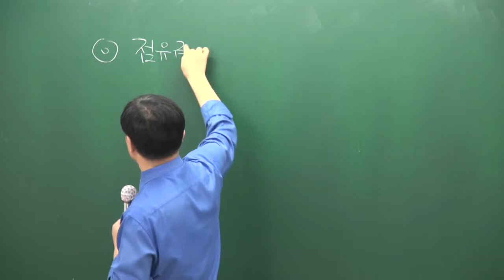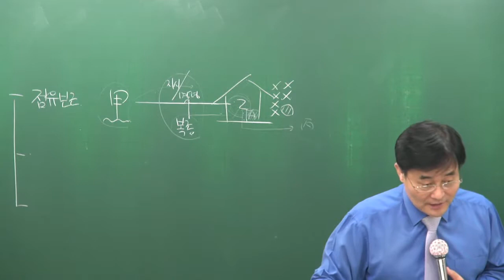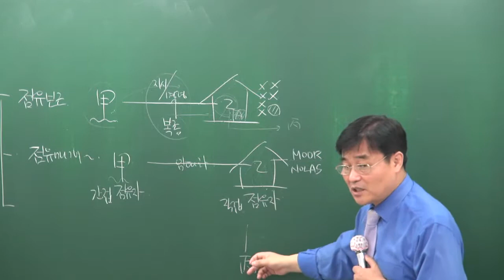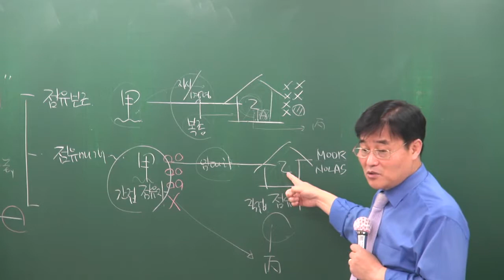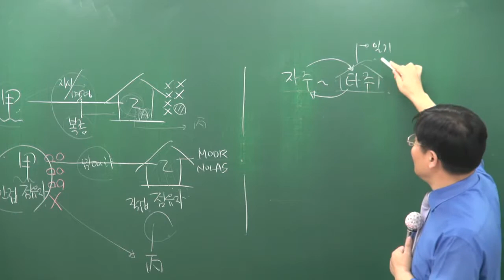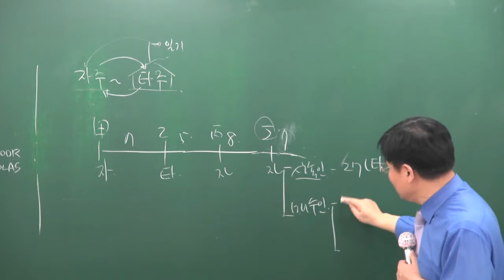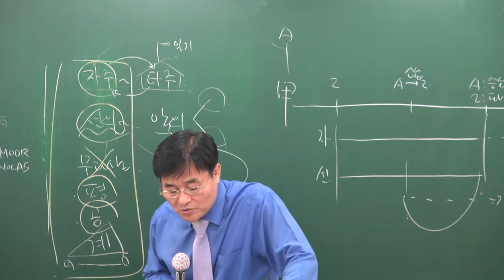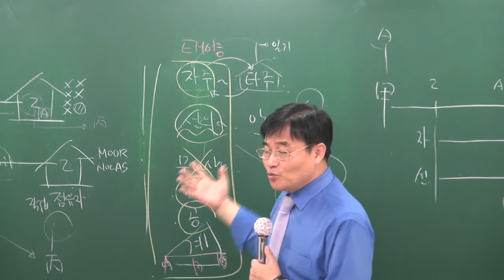[2017][올프리] 공인중개사 1차 민법 고급이론 20강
[올프리] 2017년 공인중개사 1차 민법 고급이론 신의영교수